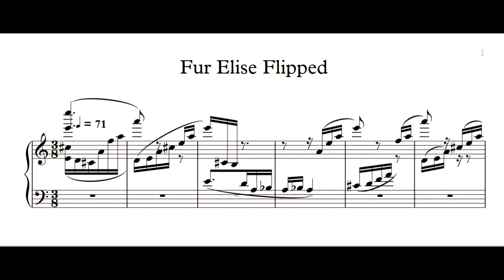Fur Elise Flipped - Beethoven [Para Elisa versión Invertida]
Work by Yovanni Flores
Piano Spitfire Orchestral Grand